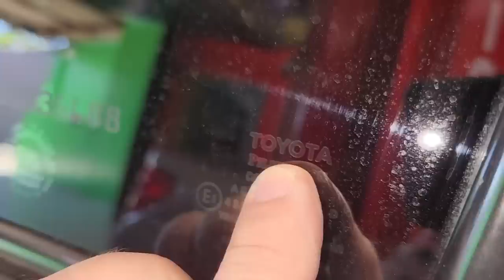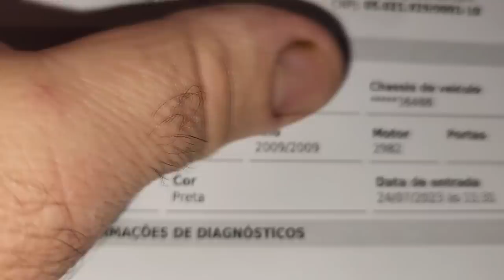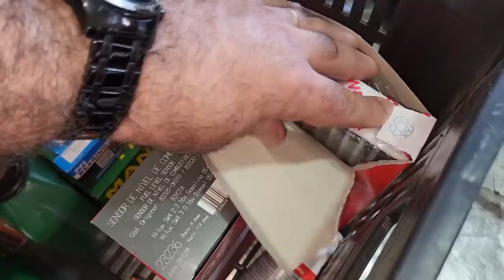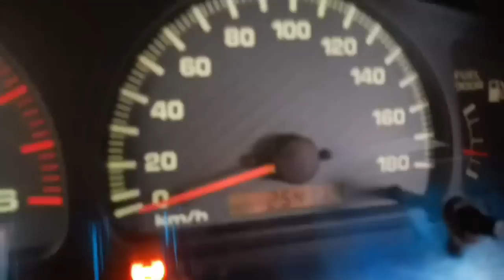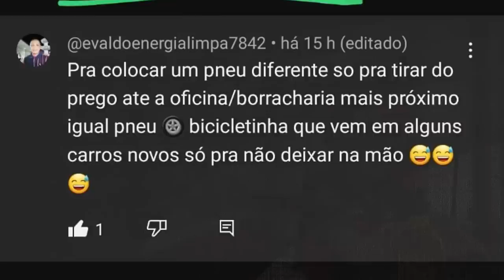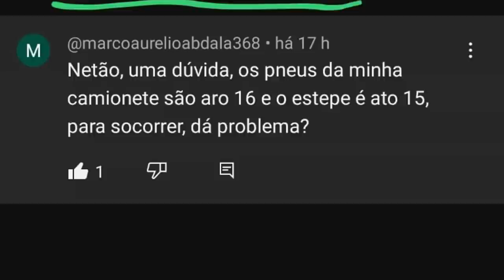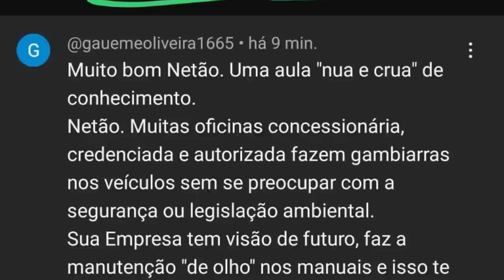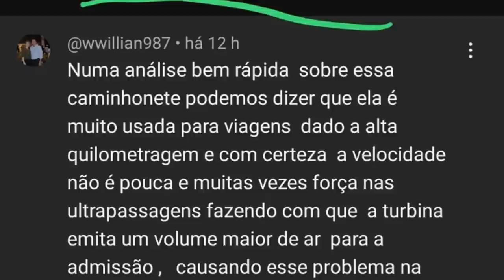EP. 1040 // SW4 2009 IMACULADA! Revisão Total DESCARBONIZAÇÃO Fluido Autom. Pergunte Mecânico Netão!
"embreagem s10"
"melhor mecânica"
"mecânica chevrolet"
"melhor marca óleo s10 5w30"
"como balancear"
"review s10"
"sw4 s10"
"militec funciona"
"serviços toyota"
"oficina toyota"
"o que é hilux garbosa"
"mecânica toyota"
"manutenção toyota"
"restauração hilux"
"hilux antiga"
"diesel 4x4"
"como montar motor diesel"
"diesel 4x4"
"embreagem s10"
"melhor mecânica"